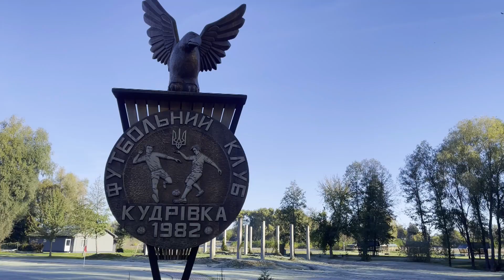Кудрівка – Звягель. ОГЛЯД МАТЧУ / Друга ліга ПФЛ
У матчі дванадцятого туру Другої ліги ПФЛ сезону 2023/24 «Кудрівка» програла «Звягелю». Поєдинок завершився з рахунком 0:4.